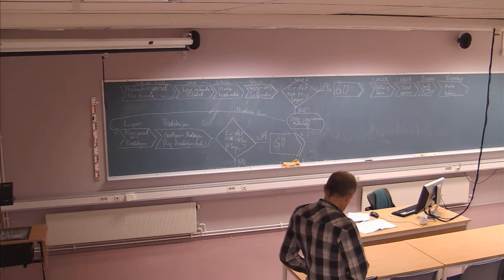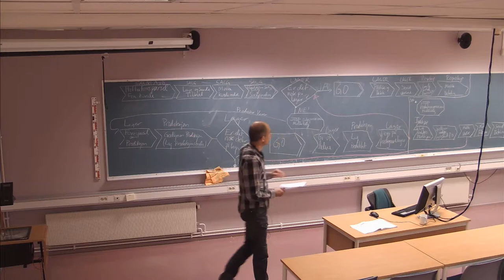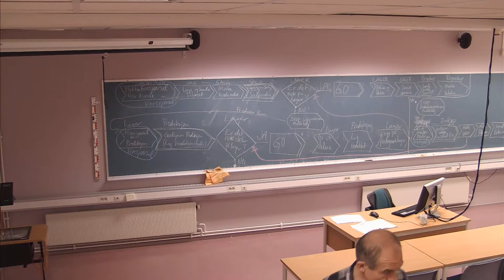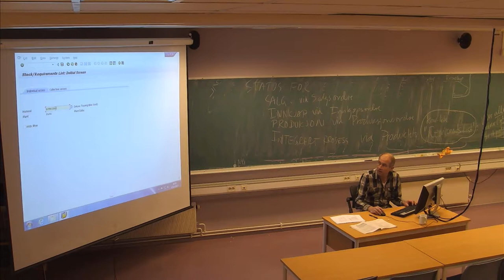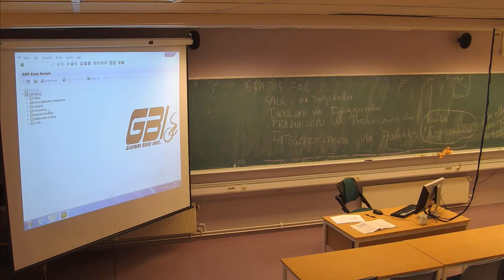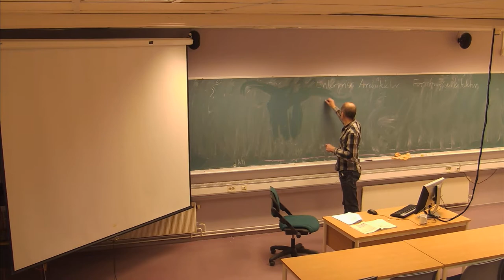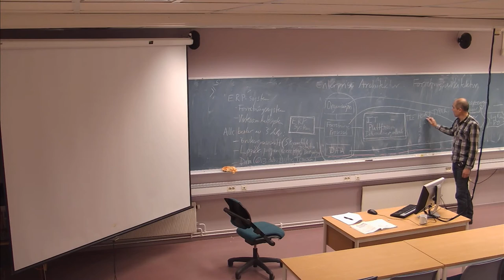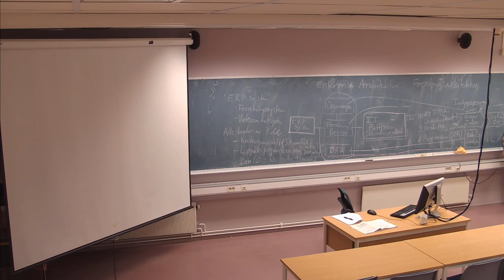130 Forelesning IBE430, (22. nov. 2013)